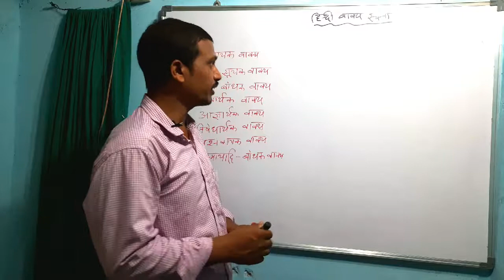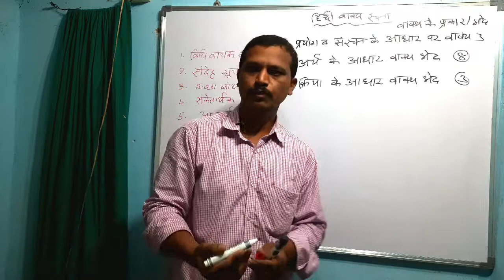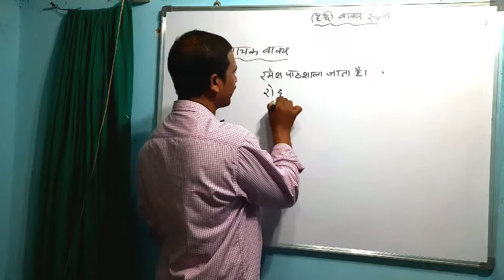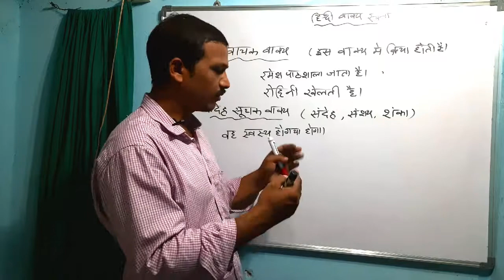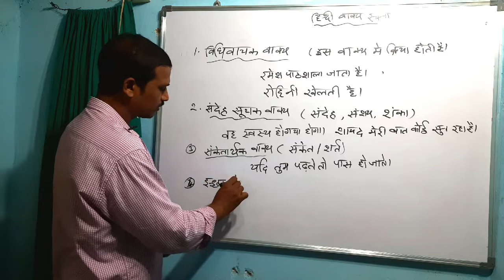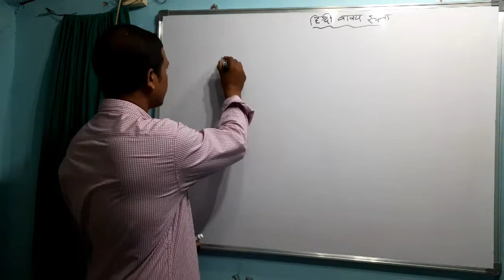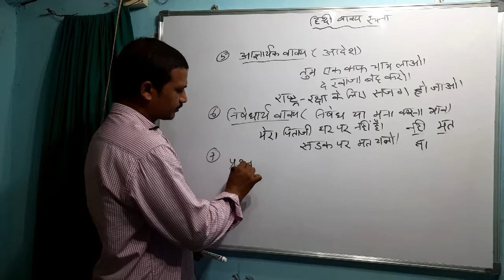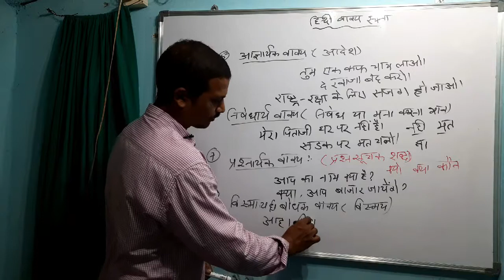अर्थ के आधार पर वाक्य भेद । arth ke adhar per vakya bhde